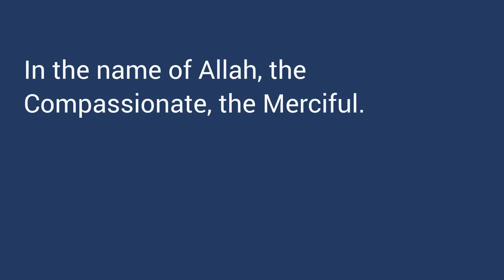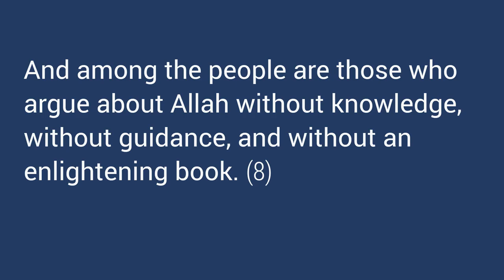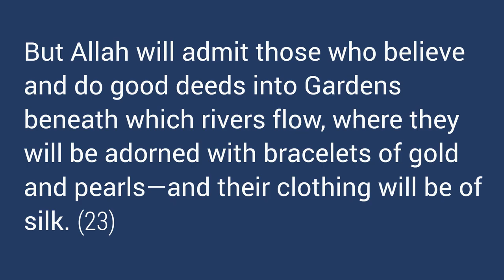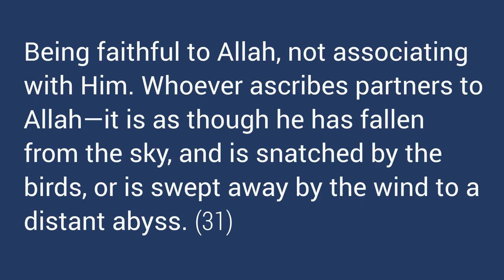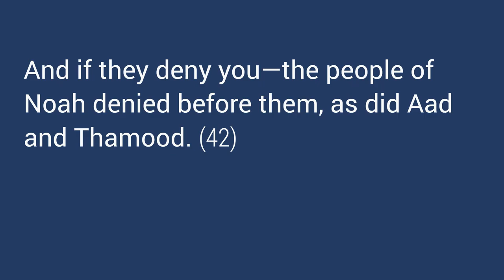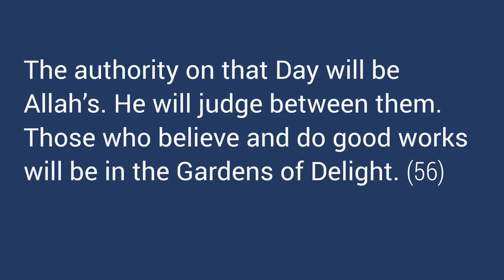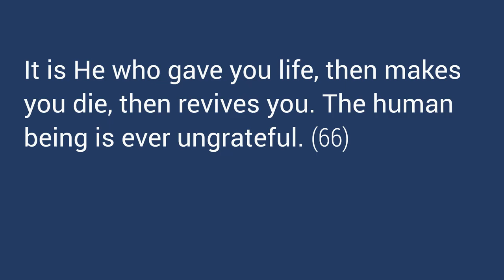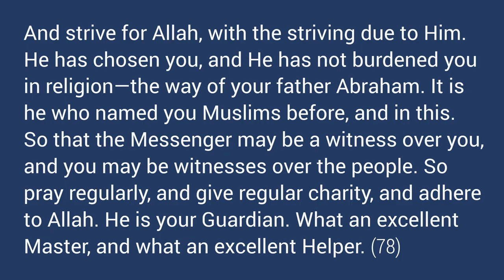Quran in English. 22 al-Hajj. With Arabic recitation. Community - Allah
Quran displayed in English and read in Arabic
English translation by Talal Itani & Community
Arabic recitation by Mishary Alafasy
Surah al-Hajj | الحج
Quran Chapter 22
English & العربية
The translation is Clear, Pure, and Easy to Understand
High definition text and audio